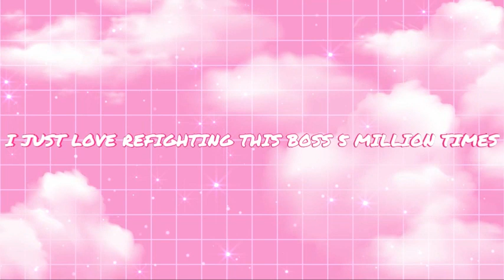Finally beating Pure Vessel on RADIANT DIFFICULTY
This experience was a new circle of hell that I had not yet known existed, but now I will be forever haunted by this experience. The boss itself wasn't even the problem, my recording software turned out to be the hardest fight of all. I won 5-6 times but SOMETHING had to happen each time.